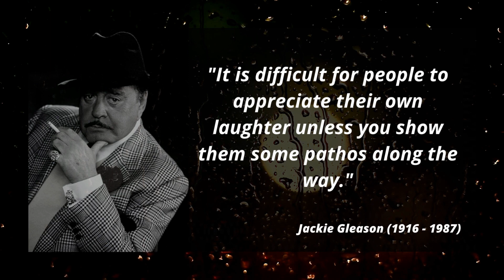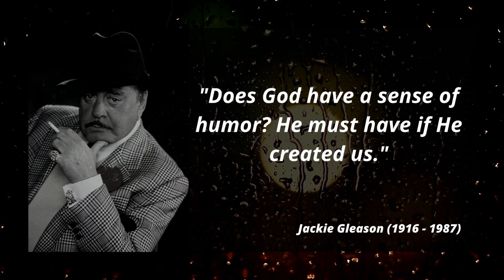Jackie Gleason Best Quotes And Sayings To Get You Inspired || American Actor And Comedian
Jackie Gleason Best Quotes And Sayings To Get You Inspired

John Herbert Gleason (February 26, 1916 – June 24, 1987) was an American actor, comedian, writer, and composer known affectionately as "The Great One". Developing a style and characters from growing up in Brooklyn, New York, he was known for his brash visual and verbal comedy, exemplified by his city-bus-driver character Ralph Kramden in the television series The Honeymooners. He also developed The Jackie Gleason Show, which maintained high ratings from the mid-1950s through 1970. After originating in New York City, videotaping moved to Miami Beach, Florida, in 1964 after Gleason took up permanent residence there.
Among his notable film roles were Minnesota Fats in 1961's The Hustler (co-starring with Paul Newman) and Buford T. Justice in the Smokey and the Bandit series from 1977 to 1983 (co-starring Burt Reynolds).
Gleason enjoyed a prominent secondary music career during the 1950s and 1960s, producing a series of best-selling "mood music" albums. His first album, Music for Lovers Only, still holds the record for the longest stay on the Billboard Top Ten Charts (153 weeks), and his first 10 albums sold over a million copies each. His output spans some 20-plus singles, nearly 60 long-playing record albums, and over 40 CDs.